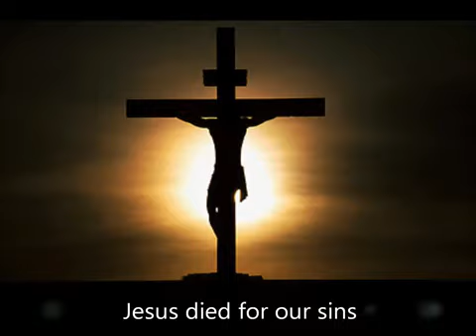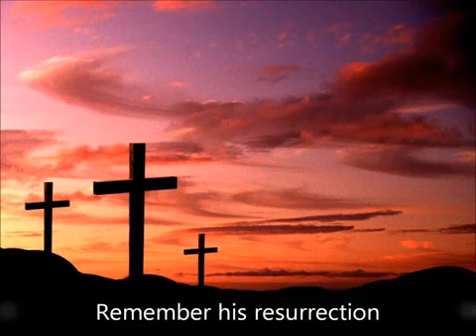Easter bunny Song For Children Lyrics